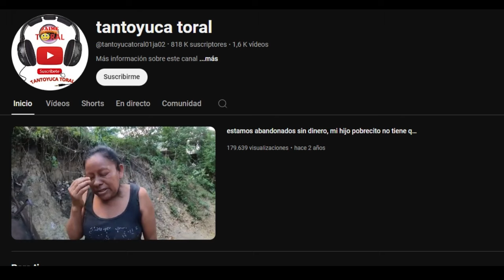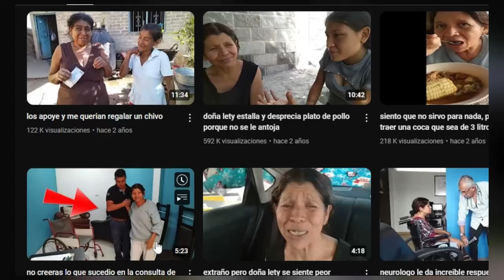Paco empanadas y Doña Lety: La historia detrás del meme.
Estos dos personajes se volvieron súper virales en internet, pero lo que los usuarios en redes no sabían era que ambos estaban viviendo terribles condiciones. Quédate porque en este video te cuento todo el chisme.